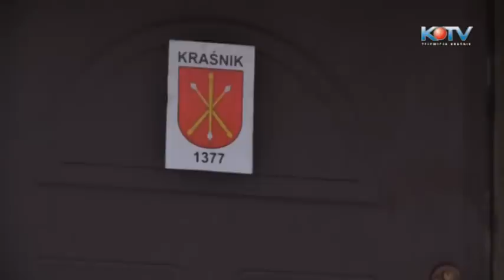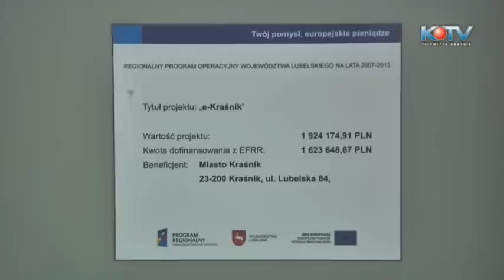Skutery UM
Jeden z zespołów komisji rewizyjnej rady Miasta. prowadząc wyrywkową kontrolę umów zawartych przez Urząd Miasta w latach 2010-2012, natrafił na kilka ciekawych i wartych przyjrzenia się  - faktów.